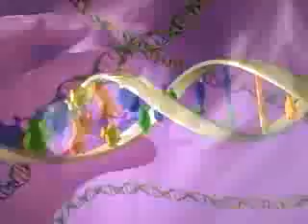Food for Your Eyes: ScienCentral News Video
AS KIDS, MANY OF US THOUGHT EATING CARROTS COULD MAKE US SEE BETTER. NOW, RESEARCHERS HAVE FOUND THAT GREEN VEGGIES COULD KEEP US SEEING LONGER.